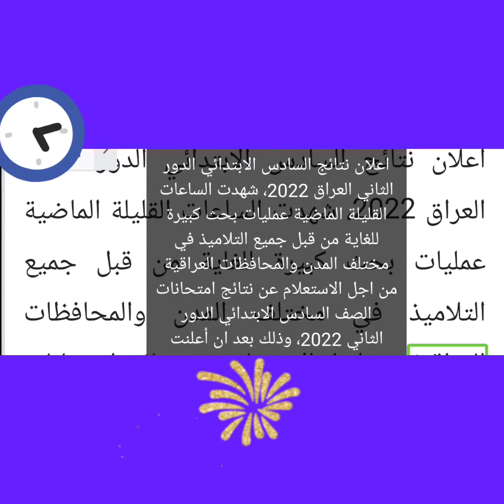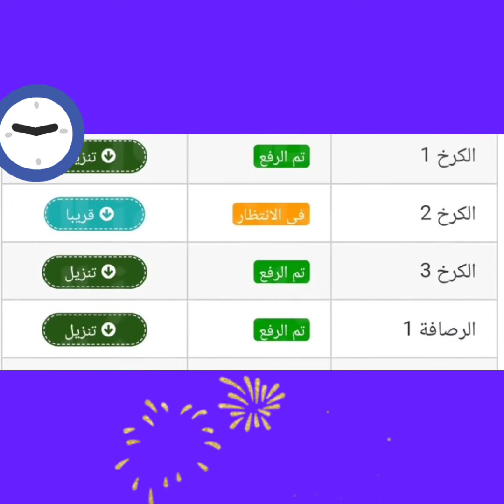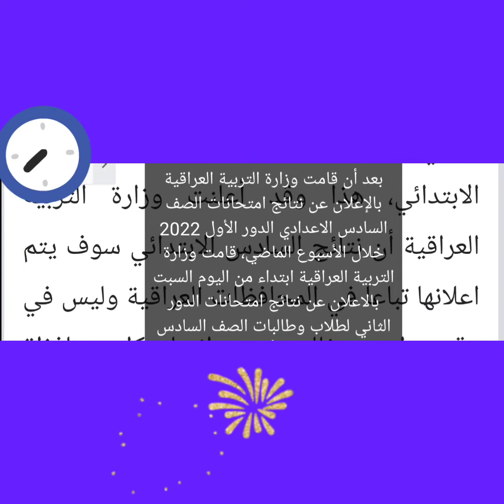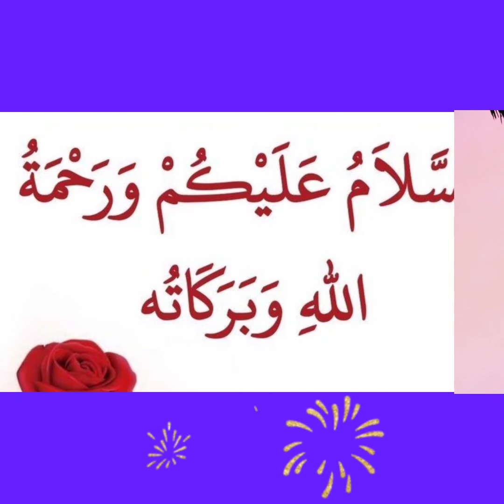نتائج البصرة” حالا اعلان نتائج السادس الابتدائي العراق الدور الثاني 2022 عبر موقع نتائجنا و!!!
نتائج البصرة” حالا اعلان نتائج السادس الابتدائي العراق الدور الثاني 2022 عبر موقع نتائجنا ووزارة التربية العراقية بالرقم الامتحاني

رابط الاستعلام عن نتائج السادس الابتدائي 2022 العراق

يستطيع جميع الطلاب والطالبات في كافة المحافظات العراقية الاستعلام عن نتائج امتحانات الدور الثاني من خلال الدخول على موقع نتائجنا

 بالرقم الامتحاني الخاص بالطالب، حيث سيتيح الموقع السابق لجميع الطلاب خدمة الاستعلام عن النتائج من خلال تحميل كشوفات بي دي اف باسماء الناجحين